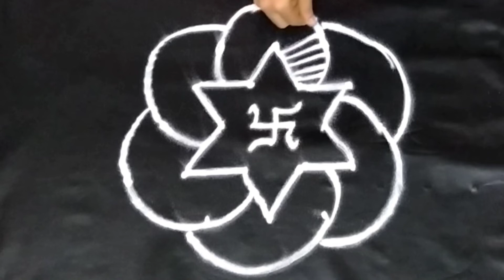Karthika masam muggulu || small kolam || simple daily rangoli || easy muggulu || Jashu vlogs